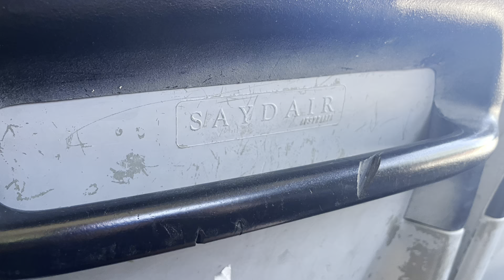Sita/Transit Systems #294 on Cranbourne/Pakenham Line Replacement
Originally Uploaded: 6 Jan 2023
Operator: Sita (Transit Systems)
Depot: West Footscray
Fleet Number: 294
Bus Type: 1999 Volvo B10L- Austral Pacific “Orana”
Route: Cranbourne/Pakenham Line
Date Of Recording: 06/01/23
Time: 1:25PM-1:56PM
Other Information: Filmed between Fed Square and Dandenong on a pretty packed express Rail Replacement (Via Fwy)

Bus is ex Brisbane Transport #590